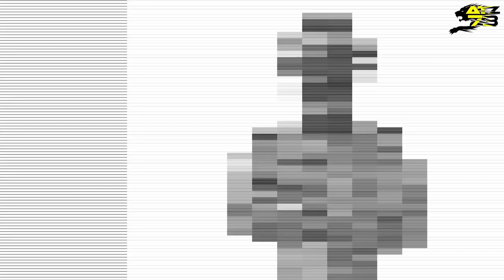NON É ANCORA FINITA!!! - FLAT OUT OR GET OUT EP.8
Ciao amici e benvenuti nel video di gara 2 del weekend di Vallelunga!
Avendo ottenuto un 4° posto in gara 1, partirò proprio dalla seconda fila. Fare podio è obbliagatorio, per evitare che per la corsa al titolo, Critelli ma soprattutto Tarani allunghino in classifica.
Che dire se non...gustatevi il video e BUONA VISIONE!